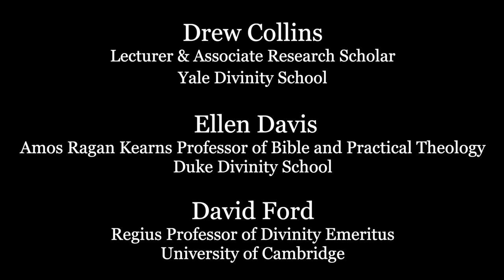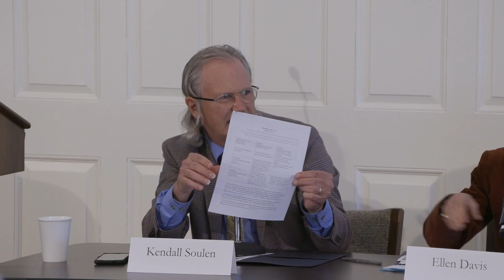Reading After Frei: Discussion Panel 1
Generous Orthodoxy: Hans Frei and the Future of Theology
Discussion Panel 1

Panelists: Drew Collins, Ellen Davis, David Ford, Rachel Muers, R. Kendall Soulen

Yale Divinity School - October 27-28, 2022